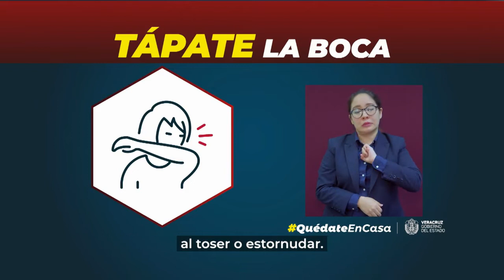Con bloqueo exigen pavimentación en la colonia 21 de Marzo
Vecinos de la colonia 21 de Marzo bloquean la circulación de dos carriles sobre el bulevar Xalapa-Banderilla, con dirección a la Capital. Exigen al Ayuntamiento la pavimentación de calles.